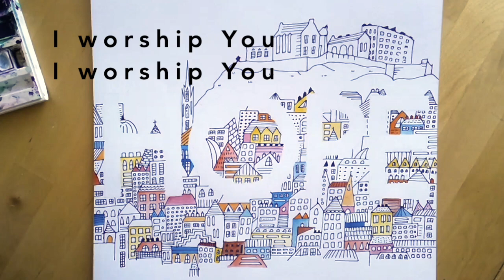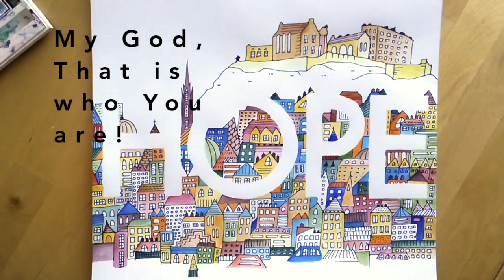Way Maker - Hope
Artwork by Anna Rahimian
Cover of Sinach’s original song, “Way Maker"
CCLI # 1632177